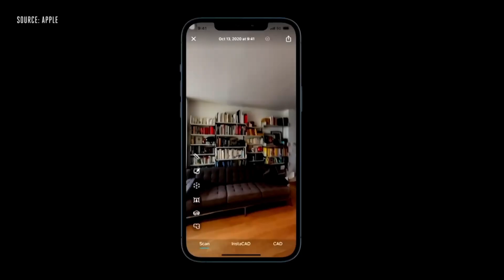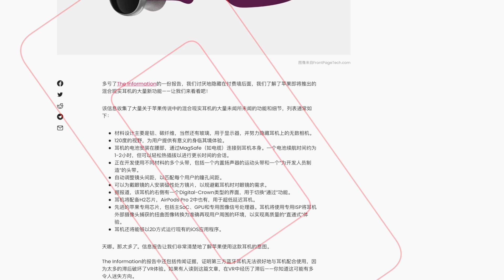也许又是一次行业革命，苹果混合现实头显AR/VR即将到来(CC字幕）